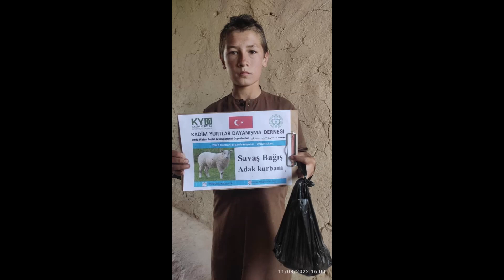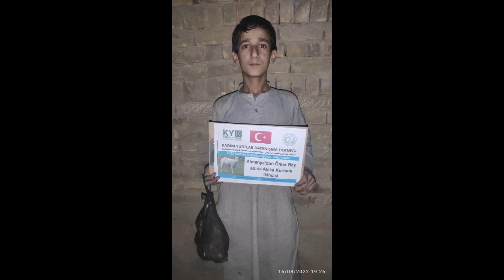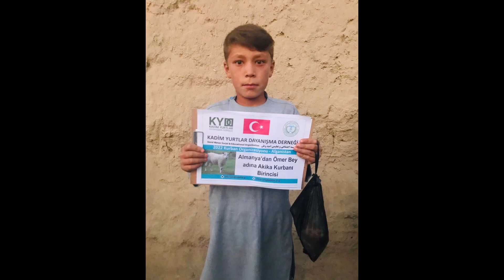19 8 2022 Güney Türkistan da Adak Kurban kesim ve dağıtımı